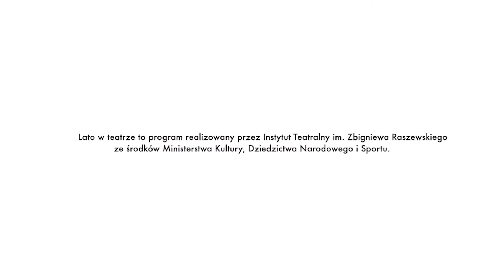Co to znaczy być dzieckiem - Lato w teatrze Lanckorona 2021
Halo, halo lanckorońskie Lato w teatrze już po półmetku 🙂

Chcielibyście wiedzieć co u nas słychać? Tym razem zajrzymy do grupy muzyczno-filmowej, zwanej też grupą pani Oli i pana Mateusza. Przypadło im w udziale bardzo trudne zadanie - poszukiwali odpowiedzi na pytania: co to znaczy być dzieckiem?

Jeśli jesteście ciekawi, jak odnaleźć dziecko w tłumie i dlaczego dorośli mają mniej wyobraźni niż dzieci, to koniecznie zobaczcie materiał przygotowany przy grupę muzyczno-filmową!

Lato w teatrze to program Instytutu Teatralnego im. Zbigniewa Raszewskiego w Warszawie, realizowany ze środków Ministerstwa Kultury, Dziedzictwa Narodowego i Sportu.

Słowa piosenki i wykonanie: uczestnicy Lata w teatrze
Muzyka: Aleksandra Denkowicz
Film: Mateusz Wróbel